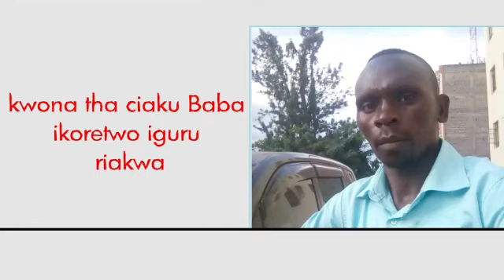Nginya hau nginyite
Njiragirwo hitho ini ukandathima utheriini